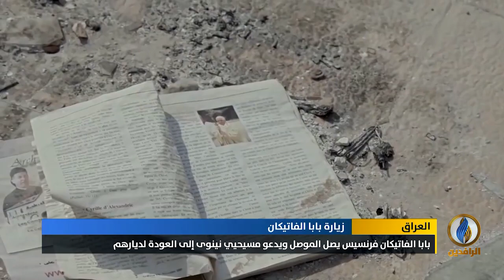تقرير إخباري.. بابا الفاتيكان فرنسيس يصل الموصل ويدعو مسيحيي نينوى إلى العودة لديارهم